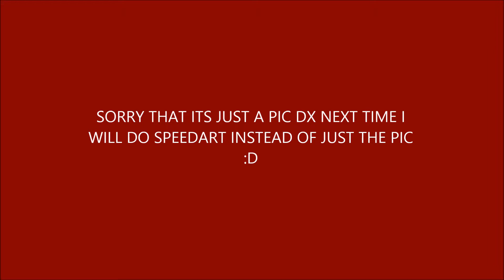Animal jam Art: Libertyy AJ *OLD*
This is my first art video and it is all that i will be doing on this channel and so as i said in the video instead of just the pic o will do Speedart sorry i did not do it for this and also the song is Meteor by Hatsune Miku Love her even got her game Project Diva!